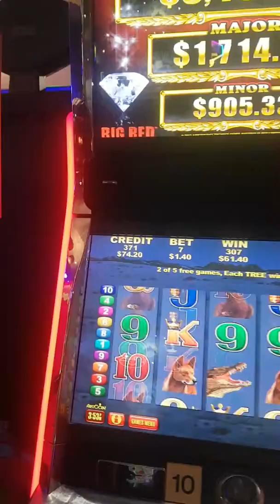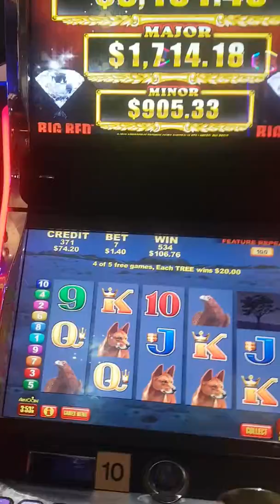Lower roll big win return